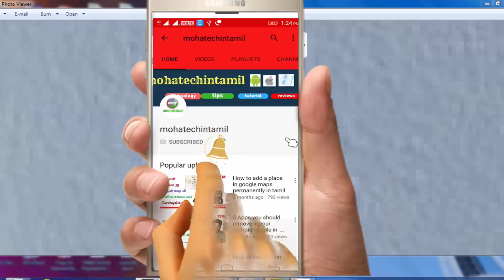What is Boot loader?uses of Boot loader unlock || Brief explanation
Boot loader it's just like a custom code .which is help you to manage our operating system..if u unlock your boot loader how to change feature in your mobile...so watch video ...